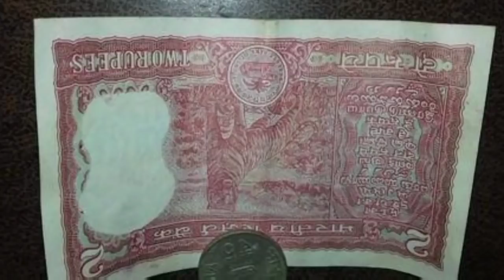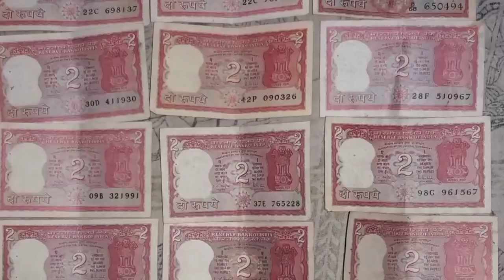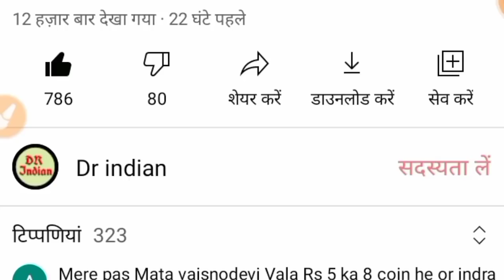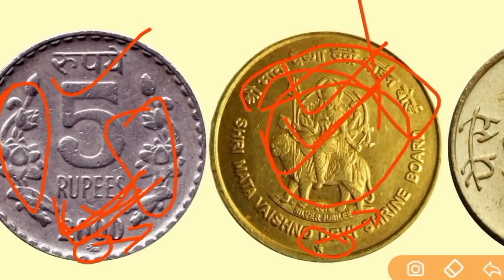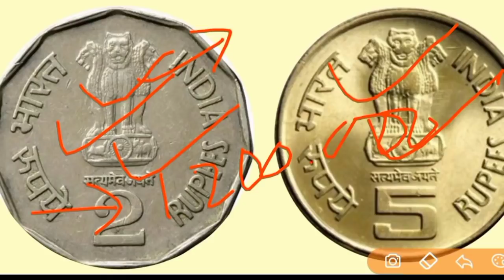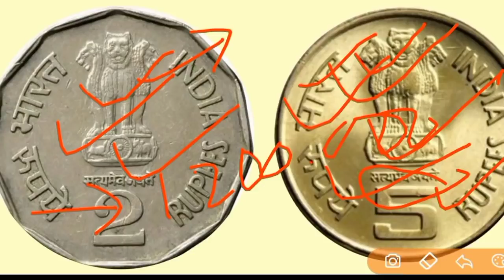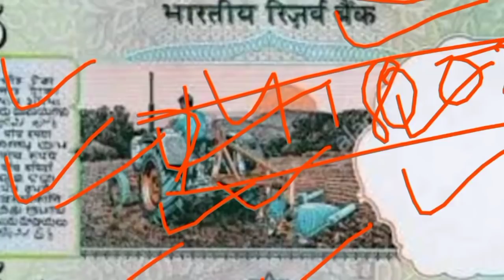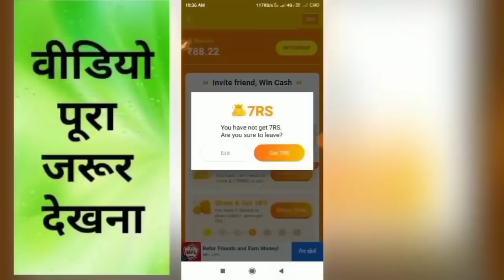Sell Old coin to Direct Buyer ! आपके पास जितने भी पुराने नोट और सिक्के हैं तुरंत बेचो